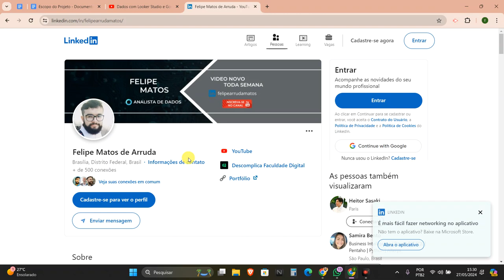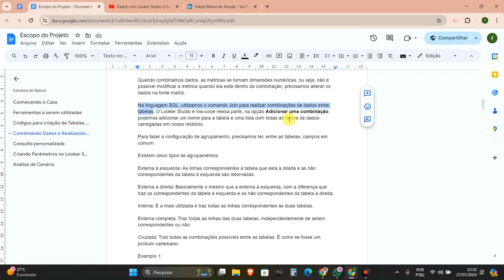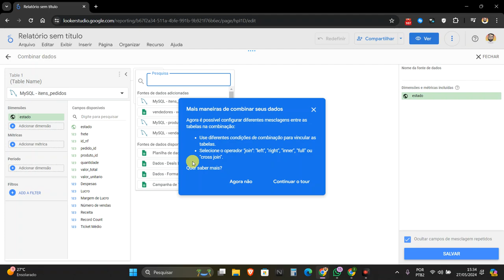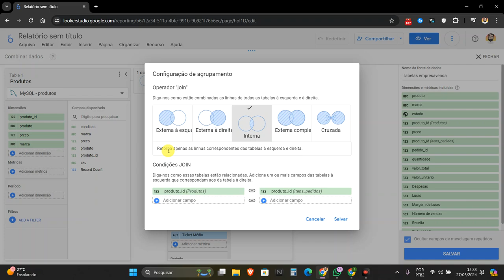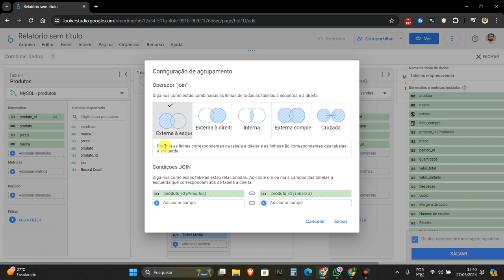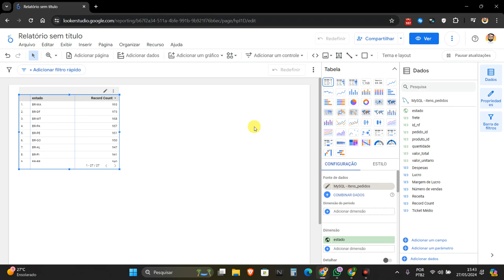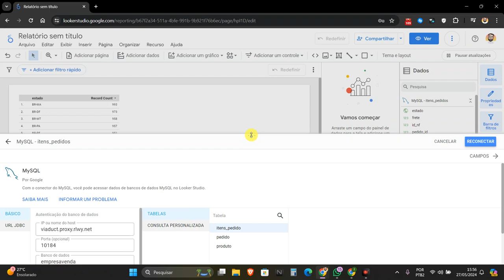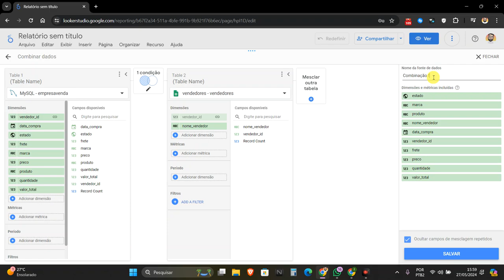VÍDEO 12 - RELATÓRIO DE VENDAS - REALIZANDO JUNÇÕES DE DADOS E CONSULTA PERSONALIZADA - PARTE 2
Na continuação do nosso relatório de vendas, vamos realizar a junção das nossas tabelas utilizando o gerenciar mesclagen do Looker Studio além de criar uma consulta personalizada.